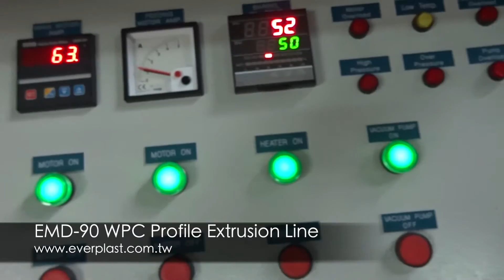EMD-90 WPC Base Extrusion Machine Line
Wood-plastic composited (WPC) products appear everywhere in our lives. Most of the products produced by WPC raw materials are used in building materials, such as a house, plank roads, decking, wall panels, fence, railing, bench, etc.. WPC with its high quality and durable characteristic could perfectly replace real wood and other material. WPC provides many benefits as strong structure, sound insulation, water-proof, anti-corrosion, UV-resistant, resistant against fungi and insects, anti-fire. EVERPLAST provides WPC extrusion total solution for the market needs.